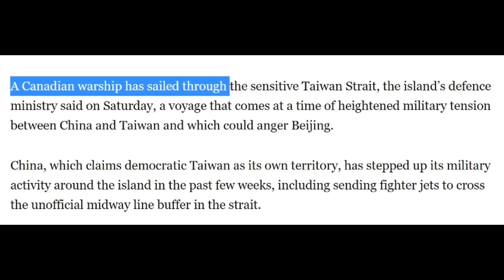Canada has made its mark in the world !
good news
Canada is a country in the northern part of North America.